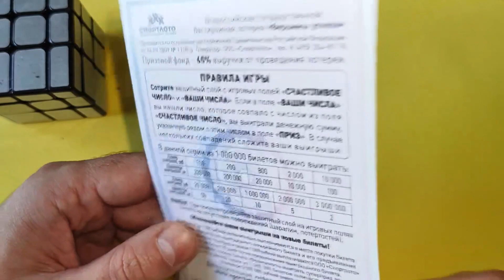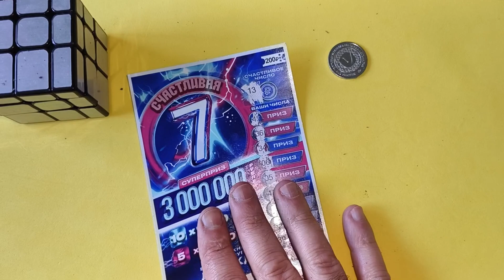ЧЕРТОВА ДЮЖИНА НЕ ПОДВЕДЕТ?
каквыигратьвлотерею СТОЛОТО УНЛ M.C.Л рабочийметодигрывлотерею числоваял отерея#моментальнаялотерея#лотомаксима#какстатьбогатым#